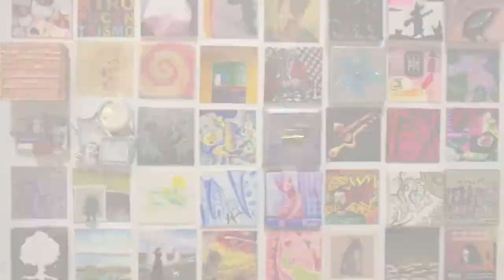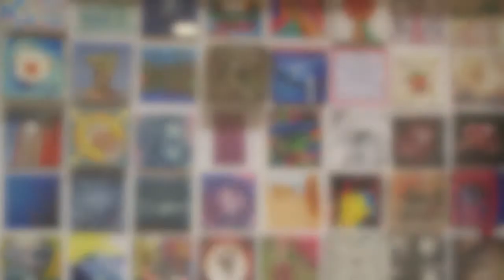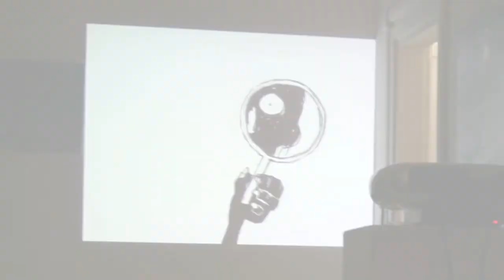micro² c/o Circuiti Dinamici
14 febbraio - 3 marzo 2011
c/o Circuiti Dinamici, Via Giovanola 19/c Milano
Curatela: Anna Epis e Aldo Torrebruno
Artisti: Aceto,  Addante,  Affore Lovino,  Ağar,  Agrini Mae,  Aguirre Egido,  Aimasso, Aino Effetto Neve,  Alba,  Albanese,  Alleva,  Altkuckatz,  Altomare,  Amadìo,  Amati,  Amato,  Andolfi,  Andriollo,  Angiolas,  Annunziata,  Aparecida da Conceição,  Aprile,  Arena Joar,  Arisi,  Arisu,  Avolio,  Baggetta,  Baj,  Baldi,  Baldinelli,  Baraldi Aka il baro,  Barazzutti,  Barnato,  Bartoli,  Battaglia,  Battello,  Battistella,  Bellarosa,  Belotti,  Bensi,  Benvenuti,  Bergamini,  Berna Berionni,  Berzi,  Betta,  Biondi,  Bombardini,  Bondesan,  Bonetto,  Bonfatti,  Borsato,  Bottari,  Bricchi,  Bucciero,  Bugada,  Busillo,  Butera,  Caccaro,  Cacciatori,  Caeroni Lyuza,  Cafagna,  Calabria ACA,  Calcagno,  Calzoni,  Cammarano,  Campici,  Campioni,  Caraffini,  Carbone,  Carioti,  Carrera,  Casaburi,  Casalini,  Casazza,  Castelletti,  Cattalini,  Cau,  Cavalleri,  Ceci,  Centrone,  Cervelli,  Chawla,  Chincarini,  Chirco,  Chirico,  Chirulli,  Christa,  Cibils,  Ciccolella,  Cinque,  Ciocchetti,  Circhirillo,  Ciuchi,  Ciusani,  Codispoti,  Colasanto,  Colizzi,  Cominale,  Consonni,  Conti,  Costarocosa,  Cotellessa,  Cotza,  Cristin,  Cupi,  Cutrano,  Cutrano,  D'Addario,  Dadich,  D'Anna,  D'Aries,  Davinio,  De Blasi,  De Cesario,  De Luca,  De Marchi,  De Nicola,  De Siati,  Debernardi,  Debord,  Delli Gatti,  Dente,  Deoro,  Di Carlo,  Di Giammatteo,  Di Scala,  D'Imperio,  Dolino,  Dossi,  Dostal,  Duarte,  Elçi,  Epis,  Escoms Estarlich,  Esposito,  Esquerra,  Ettori,  Eusebio,  Facchiano,  Faini,  Falleti,  Falsaci,  Feriozzi,  Ferrari,  Ferzoco,  Fioramonti,  Follesa,  Fonsa,  Fontana,  Fortin,  Freddura,  Frigerio,  Gaddi,  Gagliardi,  Galardini,  Galarza,  Galasso,  Gallo,  Gambaro,  Gambetti,  Gandini,  Garbin,  Garcia,  Gavrilas,  Ghidini,  Ghidotti,  Gianoglio,  Gilardi,  Gioia,  Gioielli,  Giraldi,  Giuffrida,  Giunta,  Gojani,  Greco,  Greco,  Gremm,  Grossi,  Grotto,  Grubic,  Gualini,  Guasti,  Guidi,  Gustini,  Haas Dingo Babusch,  Hildegund,  Ielapi,  Illuminato,  Ingrascì,  Ioan,  Johnson,  Kabba,  Karwowska,  Klein,  Knuepfer,  La Femina,  La Neve,  Laurenza | Càsmen,  Lauro Claus,  Lelli,  Li Vigni,  Lillo,  Lis,  Lomuscio,  Longo,  Lopiano,  Lopiano,  Loro Hi Jeff,  Loscialpo,  Lovati,  Lunghi,  Maestrini Simosimo,  Maggi,  Maggiani,  Magnabosco,  Magni,  Majer,  Maldonado,  Manca,  Manoni,  Mantegazza,  Mariani,  Marianni,  Marino,  Marrali,  Marrancone,  Martinelli,  Martini,  Martinis,  Massei,  Mastropaolo,  Matarazzo,  Mattarelli,  Mauri,  Mazzei,  Mazzoleni,  Medda,  Mejía Sarmiento,  Menna,  Merino,  Messina,  Metzli Montoya,  Miele,  Miozzi,  Mirabito,  Monaco,  Montalto,  Morales de Gianaria,  Moretti,  Moretto,  Moriconi,  Moriconi,  Mulas Mulase,  Mulina,  Muñoz,  Musumeci,  Nadile,  Natalini,  Nordino,  Novacco,  Olivero,  Ollano,  Oltarzewski,  Ostan Simone,  Pacchiarotti,  Paglia,  Palermo Crea,  Pallara,  Palombizio,  Panelli,  Panetta,  Panzacchi,  Parente,  Parentela,  Pascolini,  Pastore,  Pelizzari,  Peluffo,  Pervan,  Petronelli Mar.gu,  Picariello,  Piemonte,  Pierandrei,  Pintaldi,  Pistolesi,  Porro,  Prota Giurleo,  Pulcinelli,  Pullano,  Punzina,  Puricella | Ranefritte,  Quercioli,  Rago,  Rago,  Rama Fiutorama,  Ravizzotti JO,  Recalcati,  Reguzzoni,  Režec,  Riehle,  Rietti,  Riviello,  Rizzo,  Rodríguez _guroga,  Roedán,  Roman,  Rosati,  Rosati,  Roselli,  Rossi,  Rossi,  Rovelli,  Russo,  Sacco,  Sala,  Salaris,  Sanjust di Teulada,  Sansevrino,  Santillo,  Sassi,  Scala,  Scesa,  Scuteri,  Seghezzi,  Senso,  Seo,  Sergio,  Severino,  Silva,  Simmons,  Sinisi,  Sorgi,  Spadavecchia,  Spagnolo,  Speziali,  Speziari,  Squarcio,  Stradi,  Strukul,  Taffaro,  Tagliabue,  Tamanini,  Tani,  Taroni,  Teatro dei disincanti,  Tomaselli,  Torres,  Toscano,  Trapani,  Trenta,  Trevisan,  Trikkilla,  Tuzzè,  Valia,  Valiani,  Valsecchi,  Vanoncini,  Vavarella,  Velardo,  Vergani,  Veronesi,  Vezzani,  Viganò,  Vitello,  Vittozzi,  Volponi,  Von Kazinyan,  Wandel,  Zanchetta,  Zanetti,  Zardini,  Zeballos,  Zelenkevich,  Zier,  Zohra,  Zorzi,  Zucchini,  Zuccollo